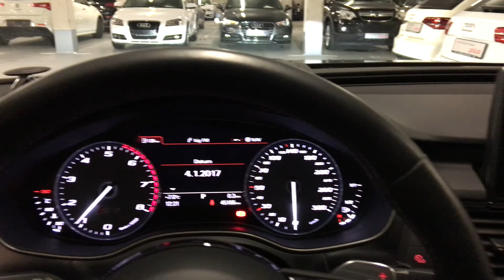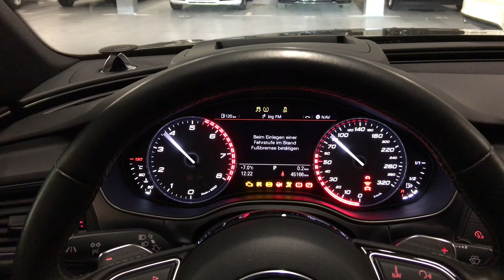Audi S7 - What driver sees when he starts this insane car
The stunning view of Audi S7 dashboard when you start the car